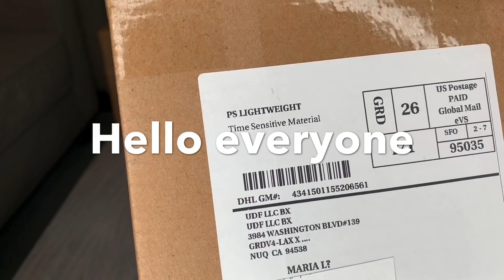#396 UNBOXING SUCCULENTS FROM SUCCULENT ZONE | CANDLELIGHT SUCCULENT | KHUI THÙNG SEN ĐÁ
UNBOXING SUCCULENTS | CANDLELIGHT SUCCULENT | KHUI THÙNG SEN ĐÁ

Here are some of the products that I use for my garden and I love it.

Heavy Duty Mesh Tarp Net Sail Sun Shade Awning

Plastic sheeting

9oz plastic cup

2” black nursery pot

Forceps Locking Tweezers for plucking dry leaves

5” white beautiful pot

Moisture Meter

Mini Garden Succulent Kit

4” square white Plastic Pots

4” nursery pot

6” nursery pot

8 Pack 4 Inch Plastic Plant Pot

Terracotta Pots 2 Inch

8” pot black color

Slow release fertilizer for succulents

9” green hanging pot

9” white hanging pot

7” hanging pot

Garden propagator set

Maifanitum top dressing(1.5 Lb):

Crystal decorative rocks (1.5 Lb):

Cactus soil(2Q):

Succulent Pots(Cream White):